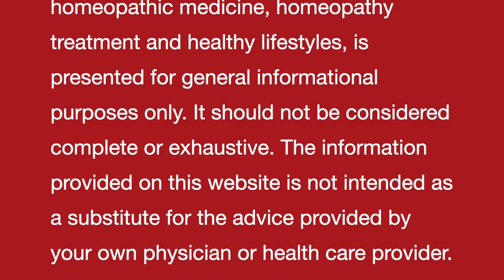Fallopian tube BLOCK II Natural Homeopathic remedies with Symptoms II Dr Umang Khanna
Always Yours .

Fallopian tube BLOCK